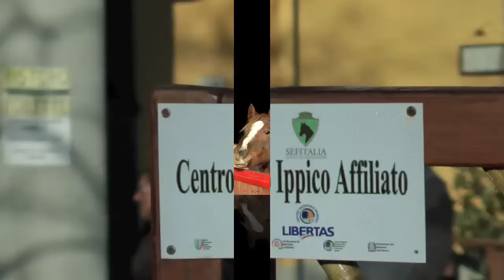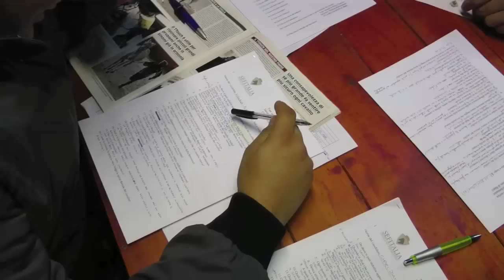Western Performance Istruttore 1° livello SEF-ITALIA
Sotto l'attenta guida di Loris Mondoni e Piero Acquaro è terminato il Corso di Formazione per Istruttore Western Performance di 1°Livello S.E.F. -- Italia; le strutture del Wakinyan Ranch di Losine (BS) hanno ospitato nelle giornate del 12,13,26 e 27 Novembre sette candidati, tutti promossi al termine delle prove d'esame finali.

Di seguito riportiamo i nominativi dei nuovi Istruttori, ai quali vanno i complimenti da parte dell'Ente per la prestigiosa qualifica conseguita; si tratta di:

- Eva Morandini, da Berzo Inferiore (BS).

- Cristina Palazzolo, da Piancogno (BS).

- Dario Ranaldo, da Castelmella (BS).

- Andrea Ranaldo, da Castelemella (BS).

- Alessio Mugnaga, da Cervignano d'Adda (LO).

- Danilo Cipri, da Mediglia (MI).

- Massimo Pelosi, da Melegnano (MI).

Questi ragazzi potranno ora avviare i propri allievi alle attività di base legate al Western Performance, avvalendosi di un titolo riconosciuto dal CNS Libertas (Ente di Promozione Sportiva del CONI) che garantisce la tutela assicurativa.

Un ringraziamento speciale va infine al Centro Ippico Wakinyan Ranch a.s.d., per la professionalità e la competenza dimostrate nell'organizzazione di questo appuntamento formativo.

Sul sito internet si può consultare liberamente il calendario online, con date e luoghi dei prossimi appuntamenti per il settore Western Performance.

Mirco Zamboni